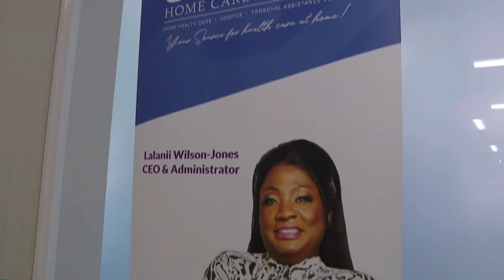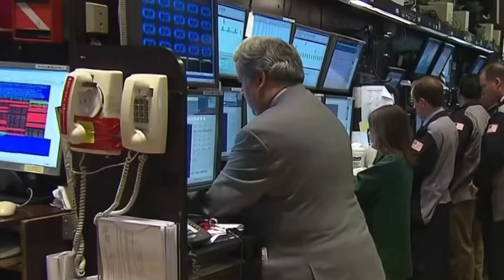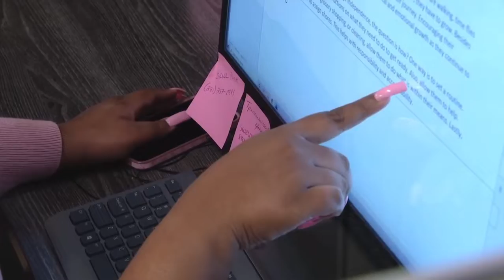WAGE GAP PKG 7/23